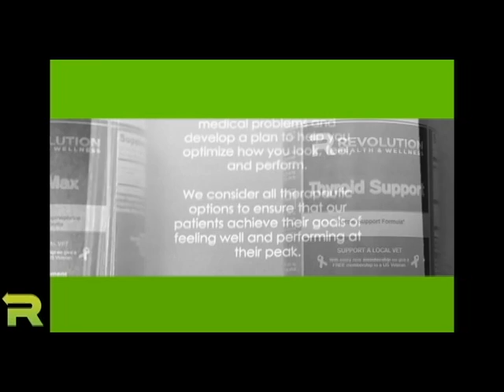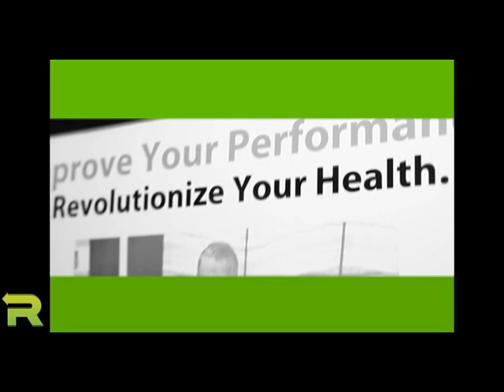Tulsa Video Productions | Find Tulsa Video Productions | Best Tulsa Video Productions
Are you looking for your business to excel? You need to call Juliet Films or Tulsa Production Company today! We have produced award winning videos for some of the leading companies in America. We have worked with Maytag University, Bama Companies, Farmers Insurance and countless more.